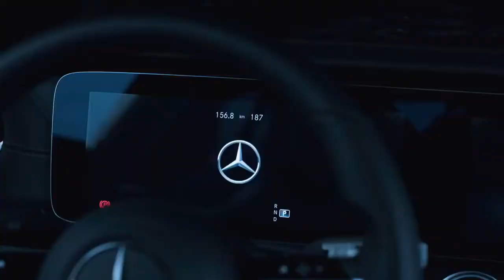The New Mercedes-Benz E-Class 2022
Let's make money online in multiple ways

1. Learn Forex Trading From

Experts

2. Get acces to signals and

analysis

4. Make money from trading

5. Make money from brokerage And many more

One platform with multiple benefits

Click on the given link to know more